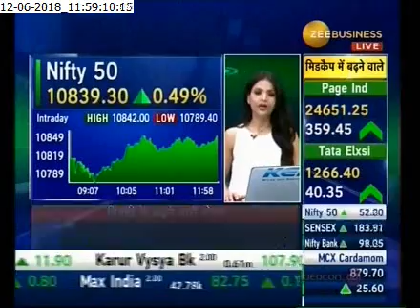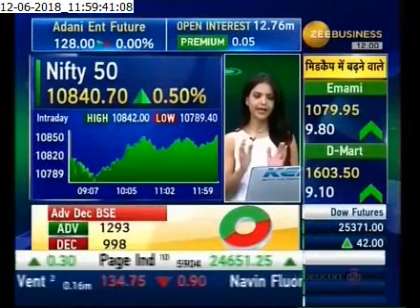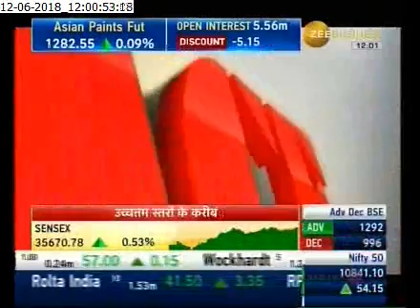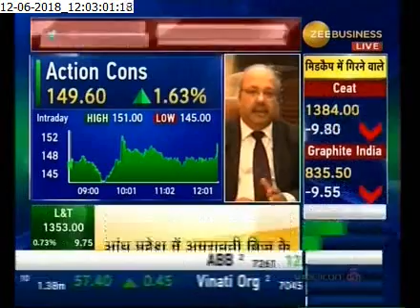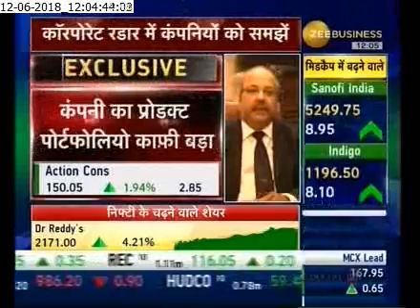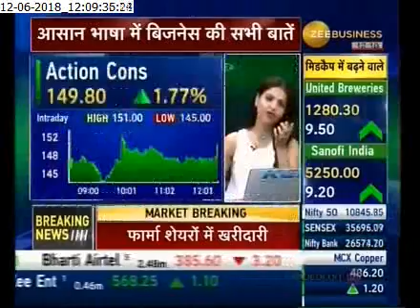ACE on Corporate Radar - ZEE Business | ACE Tower Crane 60% Market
ACTION CONSTRUCTION EQUIPMENT LIMITED (ACE) is India’s leading material handling and construction equipment manufacturing company with a majority market share in Mobile Cranes and Tower Cranes segment. In addition to Mobile Cranes, ACE also offers Mobile/Fixed Tower Cranes, Crawler Cranes, Truck Mounted Cranes, Lorry Loaders, Backhoe Loaders/Loaders, Vibratory Rollers, Forklifts, Tractors & Harvesters and other Construction Equipment. ACE has a consolidated presence in all major Infrastructure, Construction, Heavy Engineering and Industrial Projects across the country